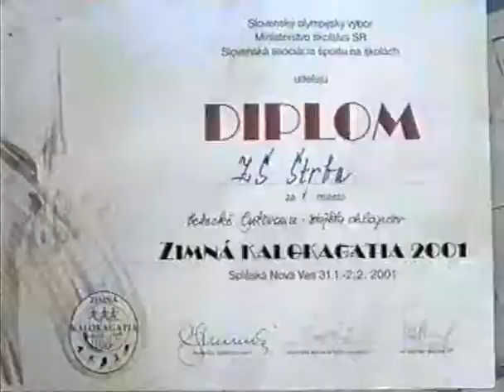ST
sportove triedy